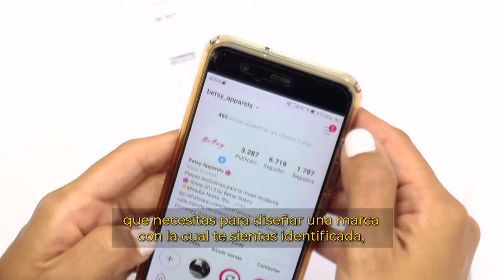Patricia Peña - Video Venta Masterclass